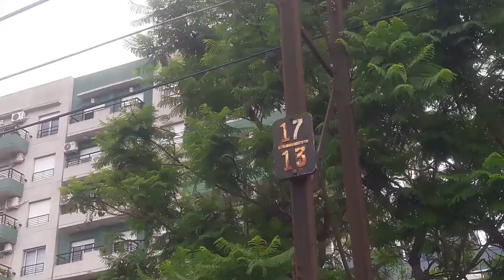Tren Eléctrico Local № 3272 CSR/Mitsubishi RC18 Entrando a Est Haedo x KM 17.13 a Once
Línea Sarmiento.